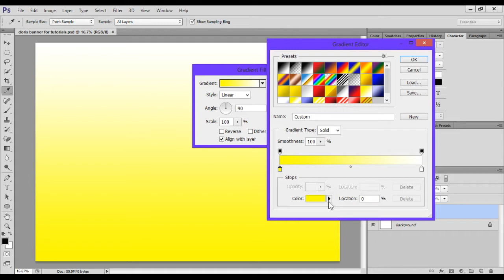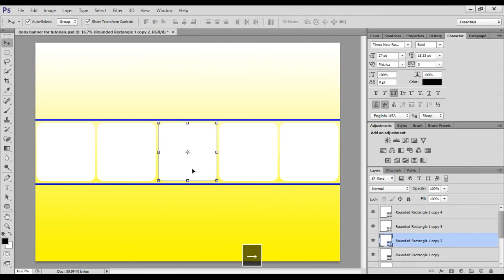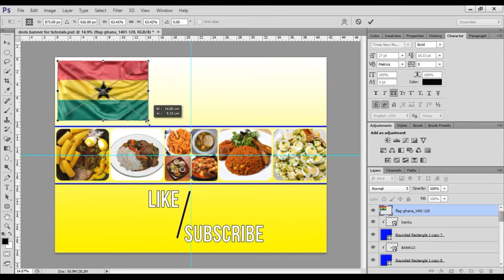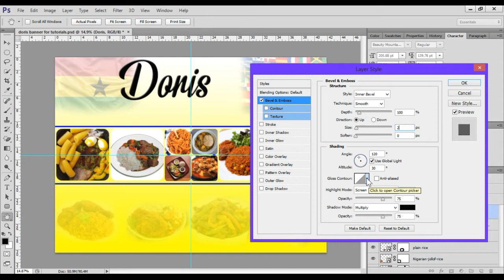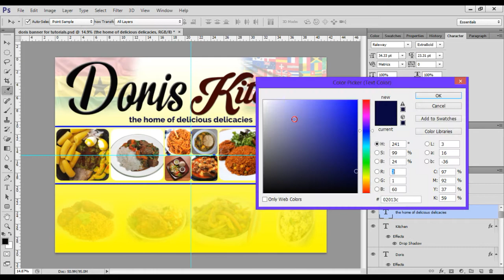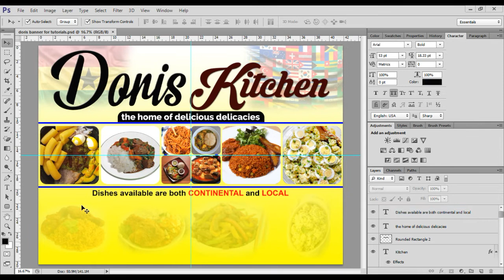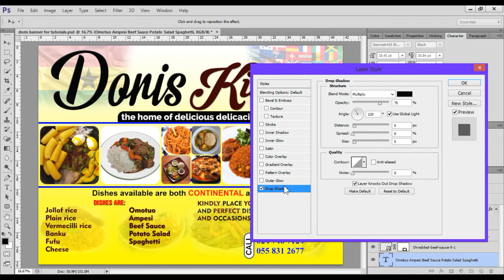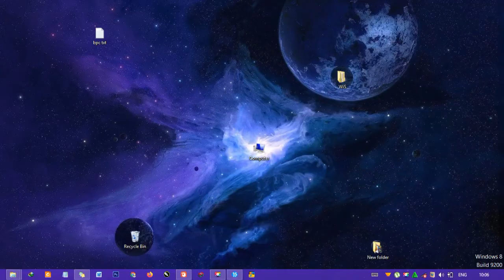How To Design a Professional Banner in Photoshop (Ghanaian Restaurant Banner) | Photoshop Tutorial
Step by Step tutorial on how to create a standard restaurant banner using Photoshop CS6 or later.